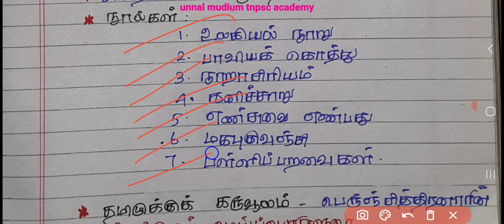tnpsc| 📚குரூப் 2/2A செய்யுள் வீடியோ -1🎯| tamil important questions 💥